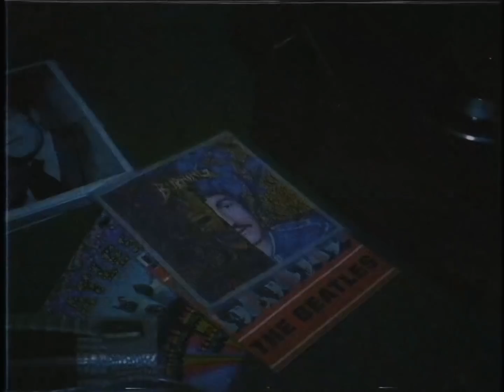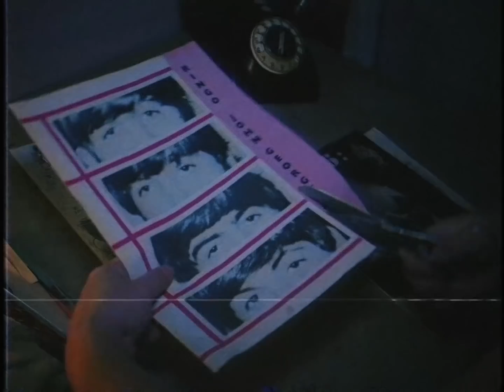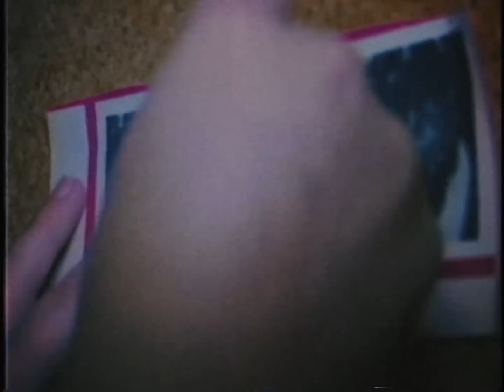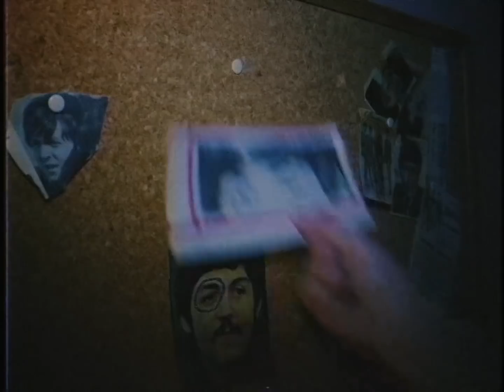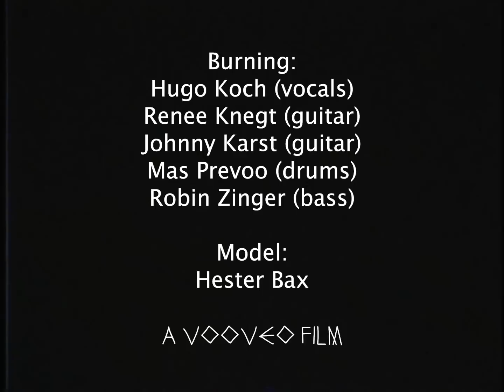Burning - "Paul" (OFFICIAL MUSIC VIDEO) HD ( FULL VERSION WITH INTRO )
Official Music video of Burning performing "Paul" from the November 2018 EP "The P.I.D Files"
Available on Vinyl, CD and Tape.

Lyrics: Bronja Hoffschlag
Directed and edited by : Ian Koch and Hugo Koch
Model: Hester Bax
Song recorded at: Dirty Bird Studio / Fredde Kaddeth

I don’t know why they can’t see
All the things that are so obvious to me

I don’t know why they can’t hear
All the things that I can hear so crystal clear

I don’t know why they are blind
To the clues that were so clearly left behind

First they were four that came-as one
And then they were just three plus one, and on
The show must go on when lights go red
I saw before John said: “I buried Paul, Paul is really dead.”

Look at pictures and you’ll see
All the changes I can no longer un-see

Play the songs and you will hear
All the changes I can no longer un-hear

Hear the songs and you can tell
‘Helter Skelter’ is too diff’rent from ‘Michelle’

I saw before John said: “I buried Paul, man, Paul is really dead.”